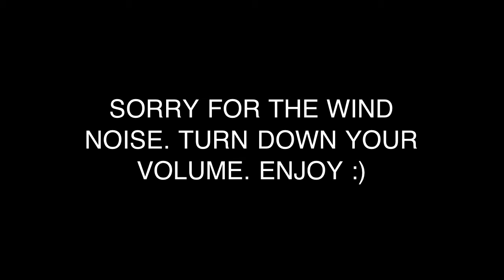At the beach. Chevy gets stuck ford tries to pull out. Dog finds fish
This is part one part up later